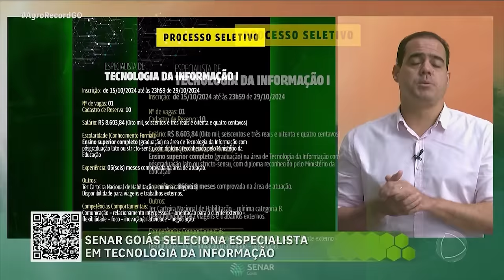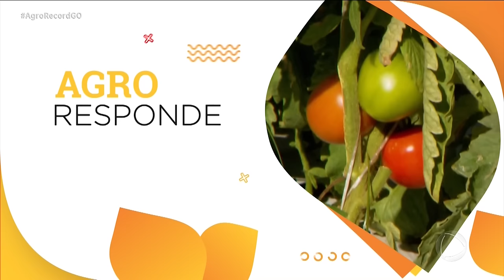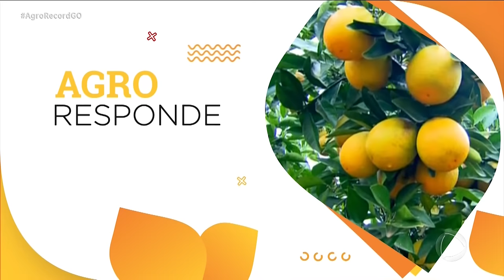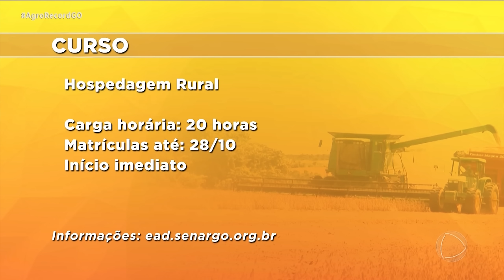AGRO RECORD - 27/10/2024 - PROGRAMA COMPLETO